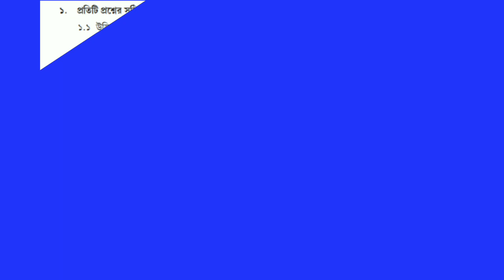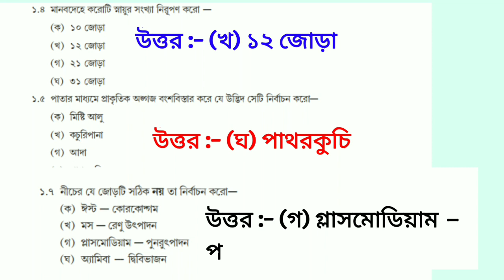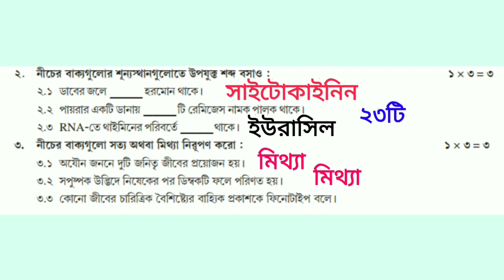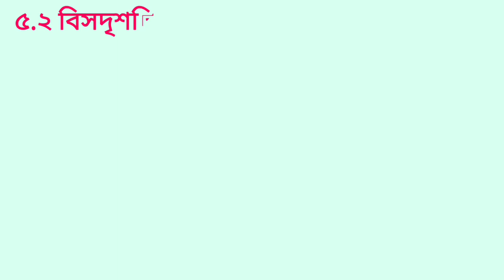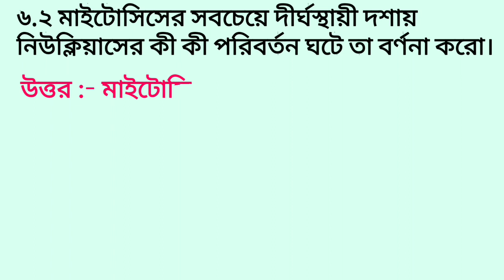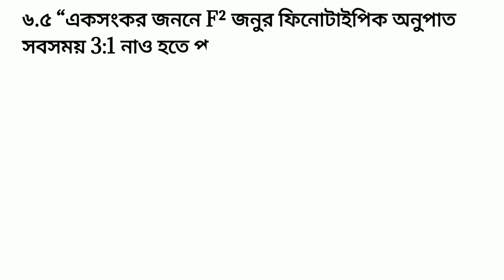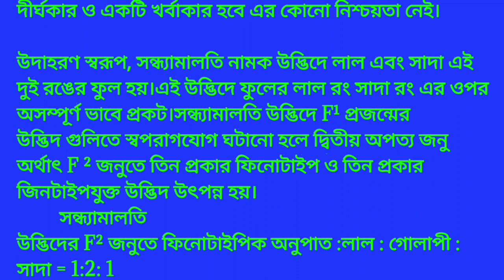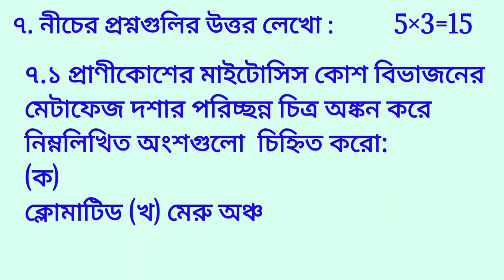Model activity task class 10 life science part 8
Others classes video on model activity task

In this video we discussed on Model activity task class 10 life science part 8 questions and answers it is last model activity task or final model activity task this question is 50 marks

APTF IMPORTANT

APTF Important